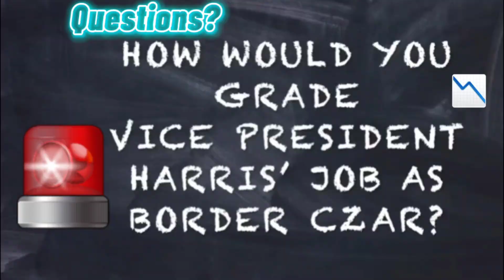Not a very good grade ...